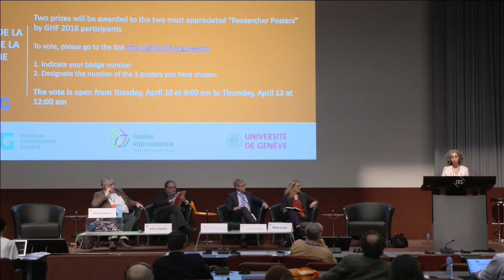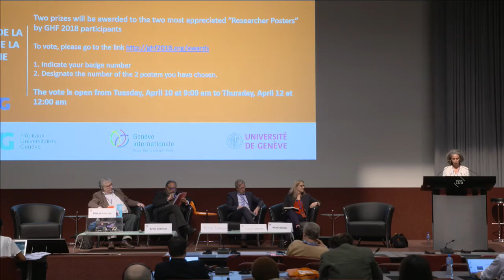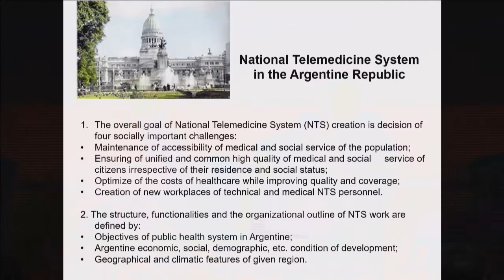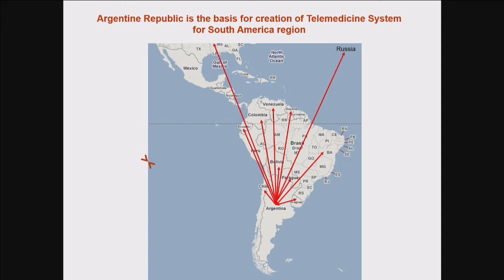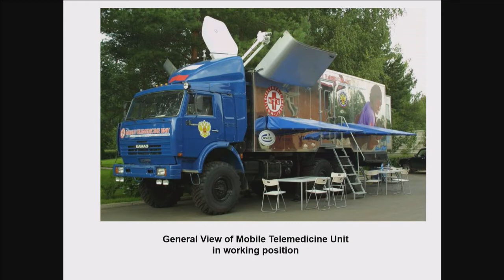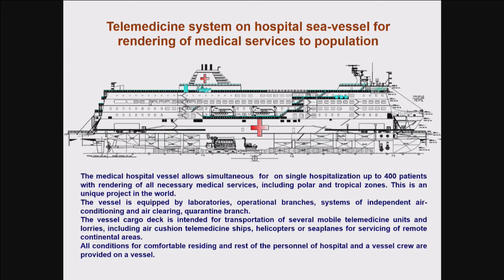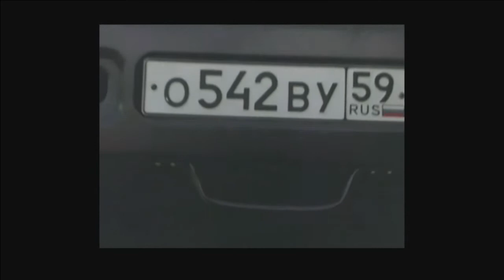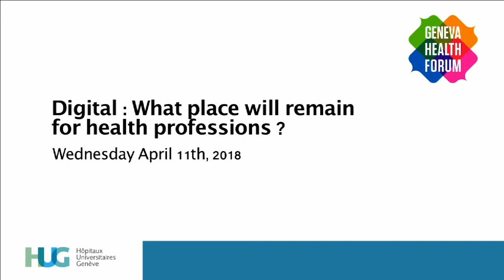Digital : What place will remain for health professions? - Geneva Health Forum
Digital : What place will remain for health professions?
Follow the Geneva Health Forum conference